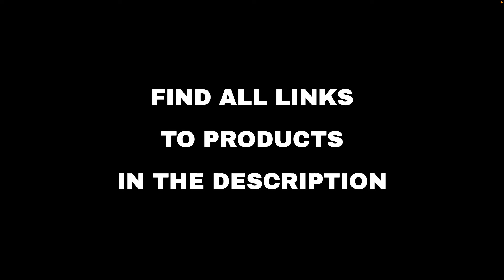Top 10 "Today's Deals" deals on Amazon, today (2022-02-06)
⚠️ ATTENTION!
3. "Today" means 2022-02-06. Out of the day?

🛍 PRODUCTS AND LINKS
🔗 01 - TurboTax Deluxe 2021 Tax Software, Fede...
🔗 02 - Pure Egyptian Queen Size Cotton Bed She...
🔗 07 - Big, Rose Gold Foil Balloon - Pack of 6...
🔗 08 - ALORAIR Storm LGR Extreme Smart WiFi Co...
🔗 09 - Beckham Hotel Collection Bed Pillows fo...
🔗 10 - Instant Pot Air Fryers, Electric Pressu...